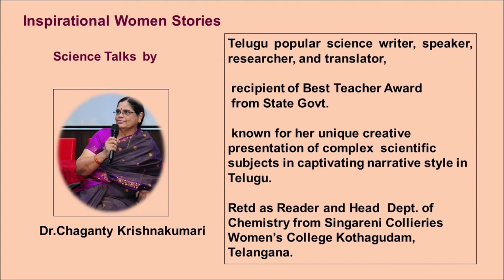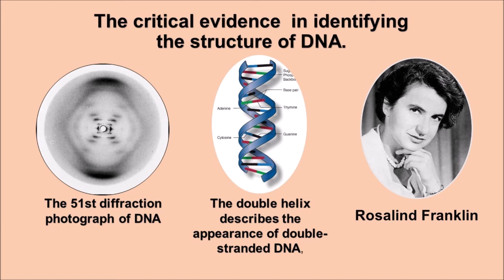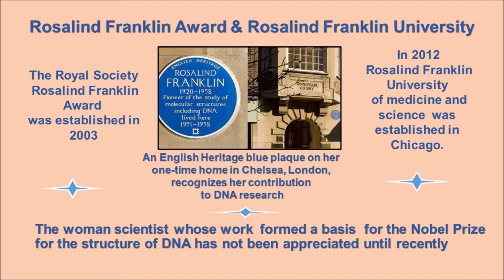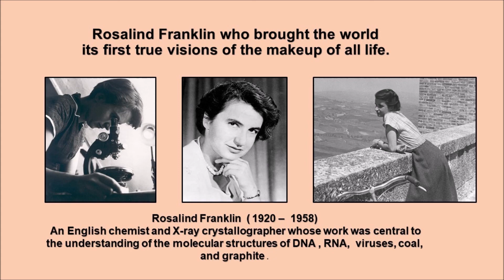4.Rmembering Rosalind Franklin: The Dame of DNA- Inspirational Women Stories@chagantykrishnakumari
4.  Inspirational Women Stories:  Science  Serial from TELUGU LAHIRI-  Radio programmes of Radio Chutney from Singapore
Rmembering Rosalind Franklin:The Dame of DNA-  : by Dr.Chaganty   Krishnakumari
4.తెలుగు  లాహిరి.  సింగపూర్  నుండి   తెలుగు రేడియో కార్య క్రమాలు: ధారావాహిక :
 మహిళా  స్ఫూర్తి ప్రదాతలు:
రోజాలిండ్ ఫ్రాక్లిన్  : డి. ఎన్.ఎ.  నిర్మాణానికి  ప్రాయోగిక ఋజువు  పొందగలిగిన వనిత
ప్రసంగము : చాగంటి కృష్ణకుమారి
Rosalind Franklin  was one of the twentieth century’s  pioneering chemist and X-ray crystallographer. She was a tireless investigator of nature’s secrets, and worked across biology, chemistry and physics, with a focus on research that mattered to society. She made important advances in the science of coal and carbon, and she became an expert in the study of viruses that cause plant and human diseases. In essence, it is because of Franklin, her collaborators and successors, that today’s researchers are able to use tools such as DNA sequencing and X-ray crystallography to investigate viruses such as SARS-CoV-2